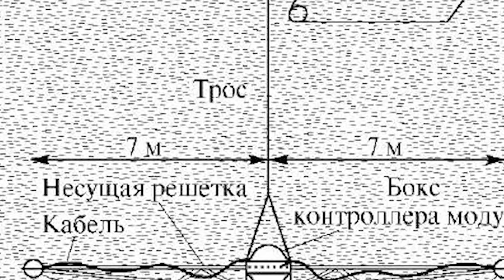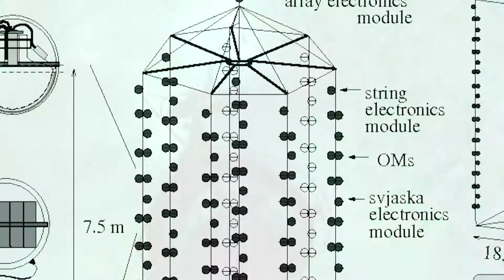Domogatsky_G_V_1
Baikal GVD. Портреты. Домогацкий Григорий Владимирович. Часть 1

Интервью с  заведующим Лабораторией нейтринной астрофизики  высоких энергий ИЯИ РАН, д.ф.-м.н., член-корреспондентом РАН, руководителем коллаборации «Байкал» Григорием Владимировичем Домогацким  в рамках проекта "BaikalGVD. Портреты".

Как начинался Байкальский нейтринный проект. Часть 1.